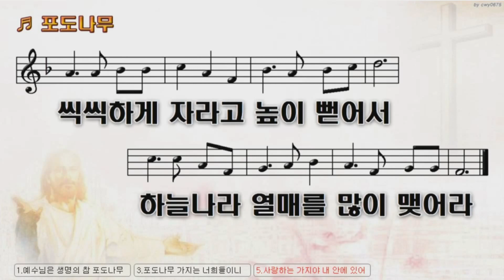[세신교회 주일설교] 들어올려 살게 하시는 하나님의 사랑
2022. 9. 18.  [세신교회 주일설교] 들어올려 살게 하시는 하나님의 사랑 | 요한복음 15:1~12 | 김종구 담임목사 | (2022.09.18)